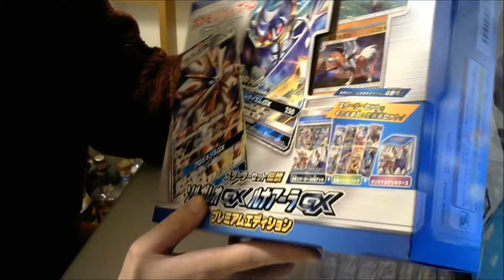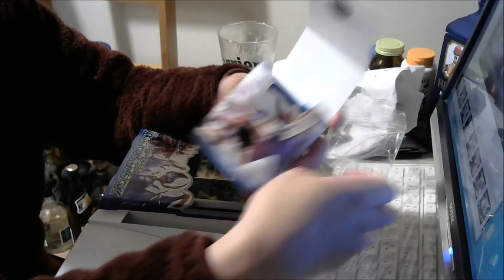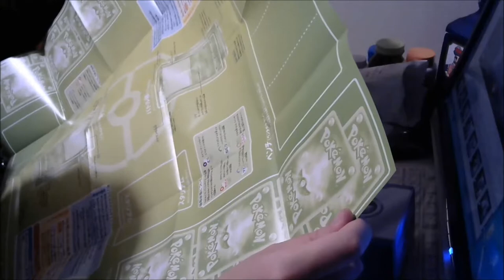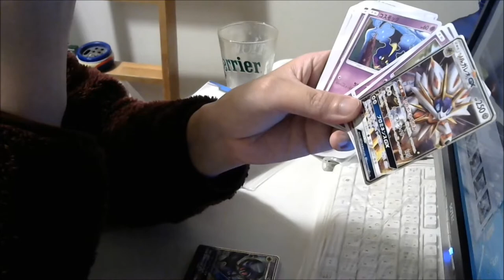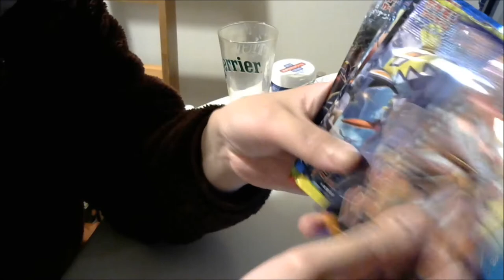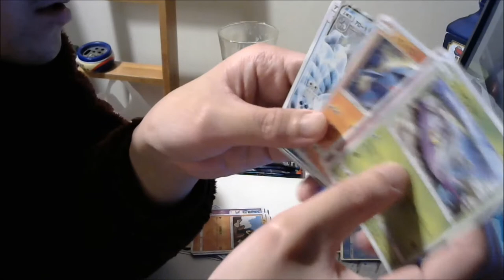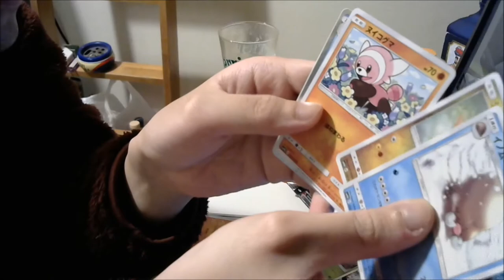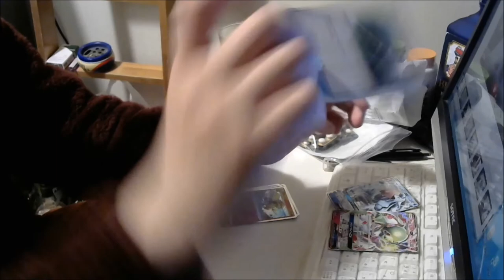金儲けの為にポケモンカード始めました⑥ ソルガレオGX ルナアーラGXプレミアムエディション【開封動画】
初のスターターボックス開封です！